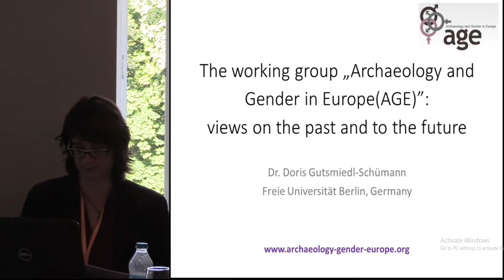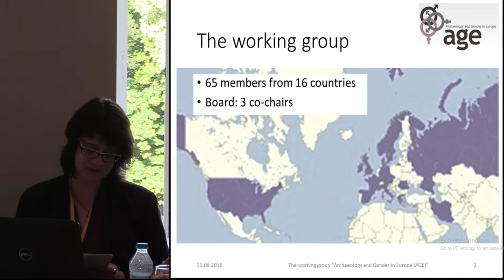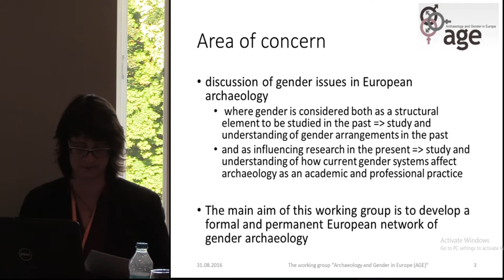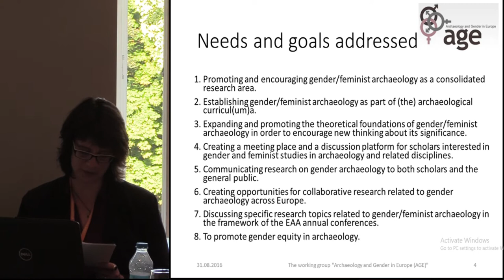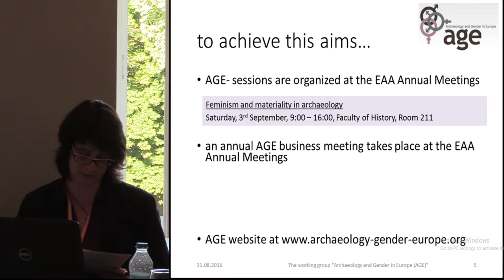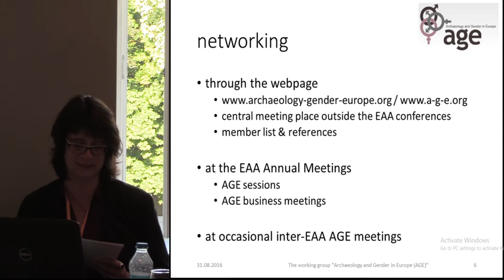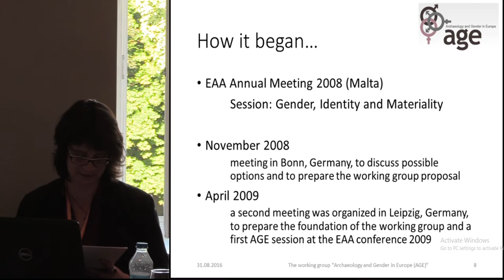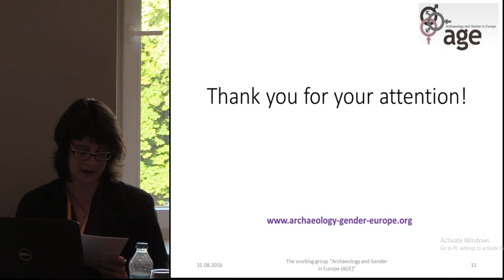The working group „Archaeology and Gender in Europe (AGE)”: views on the past and to the future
In 2009, the working group “Archaeology and Gender in Europe (AGE)” was started. It has as its area of concern the discussion of Gender issues in European archaeology, where gender is considered both as a structural element to be studied in the past and as influencing research in the present. It addresses the study and the understanding of gender arrangements in the past and the study and understanding of how current gender systems affect archaeology as an academic and professional practice.
Today AGE is a very active working group with 58 members from Europe and beyond (U.S., Iran), which is organizing sessions to gender-related topics at the Annual Meetings of the EAA. To make this sessions more sustainable, they should also be published. With this paper, I would like to give a short overview over the actions of AGE in its first 7 years. As mentioned in the round table abstract, at the Annual Meetings of the EAA is much room for the presentation and discussion of research, but mainly in an individual perspective. Working groups can organize session within their topics, but besides that there is not much room for them to present their work and communicate what they have done in the year between two conferences: The small report working groups are asked to give at the Annual Business Meeting are mostly either cancelled or shortened.
Therefore, I would also like to present and discuss some ideas how the working groups can be made more visible within the EAA, which could bring them on the one hand more active members, on the other hand can promote the collaboration between the different working groups.